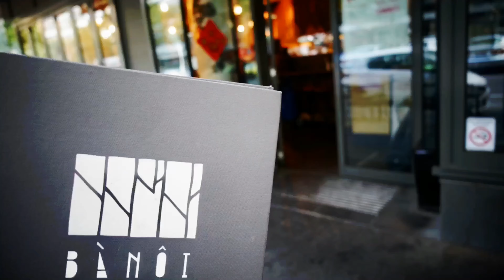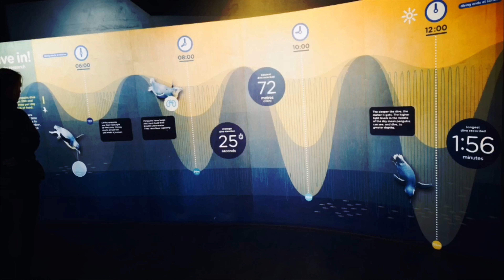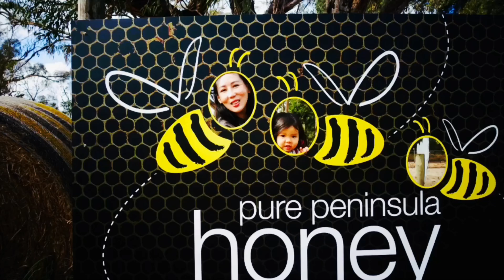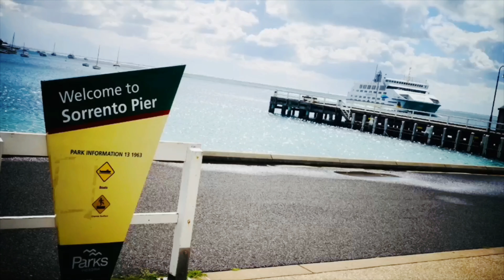Melbourne 2019 v2